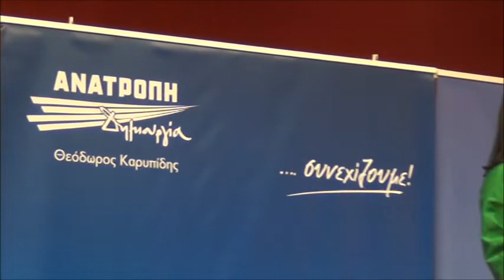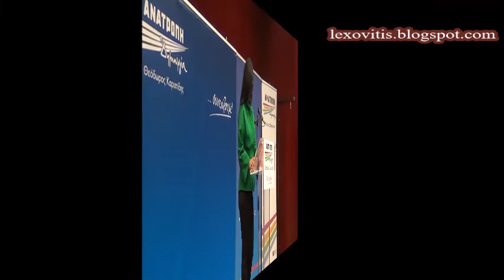Αυτοδιοικητικές Εκλογές 2019= Οι ομιλίες των υποψηφίων περιφερειακών συμβούλων της Π Ε Φλώρινας